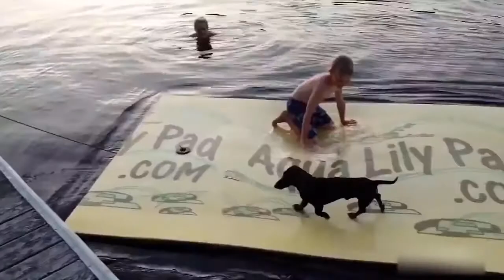Funny dog fails compilation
The Power of Positive Dog Training
Training the Best Dog Ever
The Complete Guide to Raising the Perfect Pet with Love
Jolly Pets Romp N Roll Interactive Floats Tug Fetch Pet Dog Chew Toy Orange 4.5"
Digital Dog Training Course: 30 Things To Teach Your Dog In 30 Days
Zak George's Dog Training Revolution: The Complete Guide to Raising the Perfect Pet with Love

Source:
FUNNIEST ANIMAL FAILS COMPILATION
+?NEW FAILS?+ Animal Fails Compilation September 2017 Funny Dogs
Funniest Animal Fails Compilation 2016 very funny must watch!!!
Funny Cats Funny Cat Videos Best Funny Videos 2016 Funny Videos Compilation
Cute baby animals Videos Compilation cute moment of the animals Cutest Animals #75